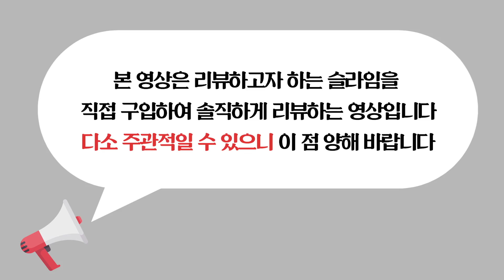1개에 1350원? 도너랜드의 엔젤슬라임 3종 세트 7개 신상 리뷰!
오늘은 디슬로잉으로 유명한 도너랜드의 신상 엔젤슬라임에 탕진해봤습니다. 총 8세트를 모두 주문했지만 아쉽게도 한 세트가 품절되어 받지 못했지만 구성이 똑같은 나머지 7세트로 엔젤슬라임의 모든 슬라임을 플레이해볼 수 있었습니다. 과연 디슬로잉과는 어떤 차이가 있었을까요?